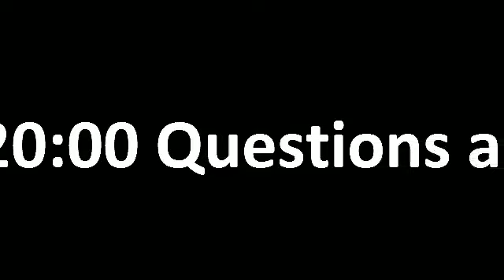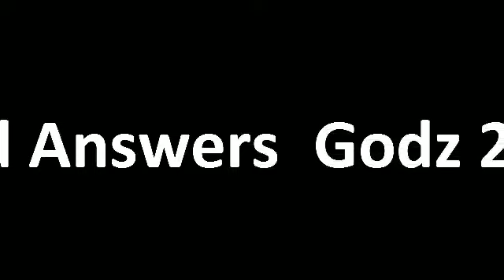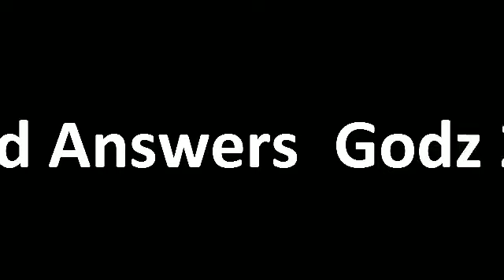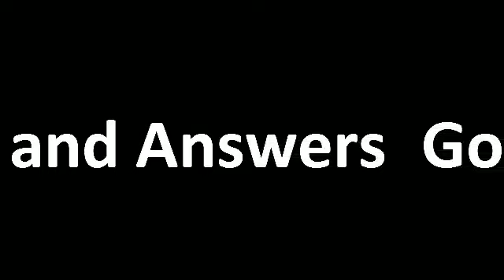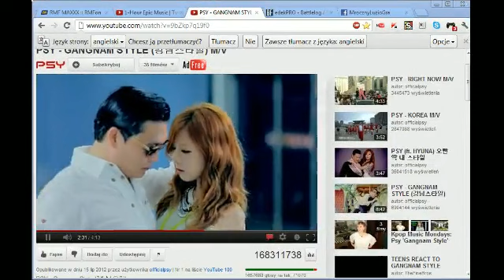Twitch TV 14/09/12 "Dzis Godz 20:00 Live Q&A"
To jest nagranie z 14/09/12